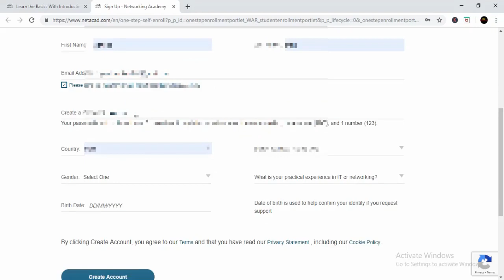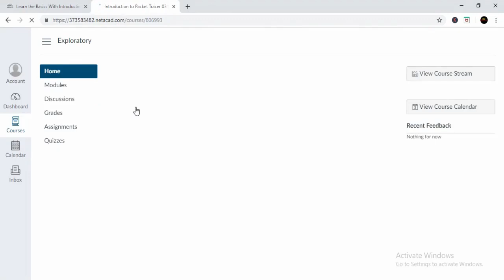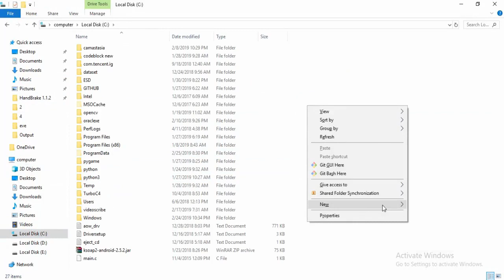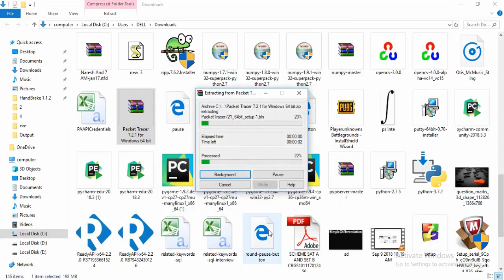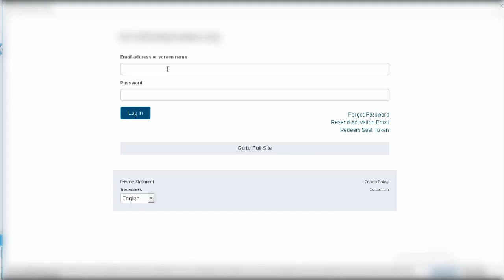How to download and install CISCO Packet Tracer 7.2.1 ?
In this video I've shown, how you can download and install Packet Tracer - simulator. You can use Packet Tracer to implement various protocols and different kind of networks.